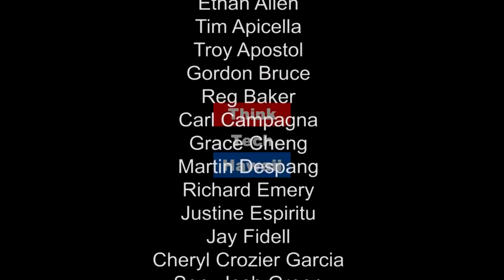Women Speaking out Hawaii Founder Juliet Lighter (Beyond The Lines)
Beyond Domestic Violence

We will discuss with Juliet her experiences as a former Miss Hawaii USA and her coaching of current 2018 Miss Hawaii USA Julianne Chu and 2017 Miss Hawaii USA Julie Kuo. As a survivor of domestic violence, Juliet founded her Women Speaking Out Hawaii organization which is about raising public awareness, character development, and to implement strategic preventative initiatives for young women.  The host for this episode is Rusty Komori.  The guest for this episode is Juliet Lighter.